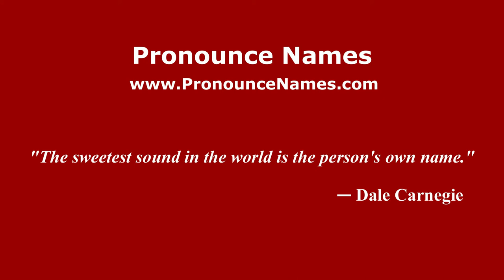How to pronounce Gladys (Spanish/Argentina) - PronounceNames.com